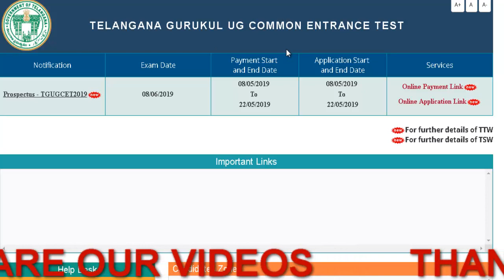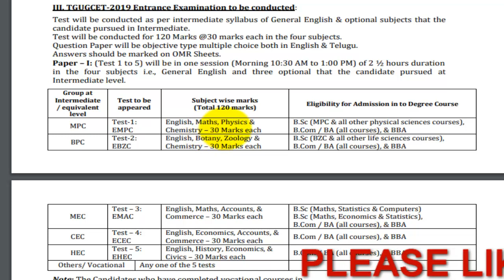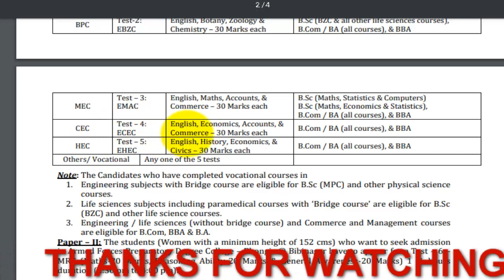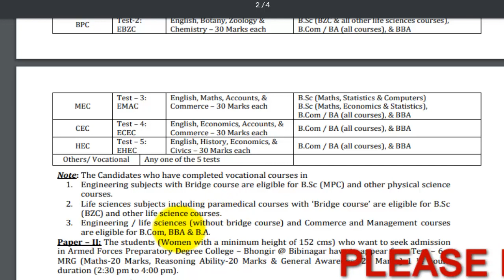TELANGANA GURUKUL EXAM SYLLABUS - TGUGCET 2019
TELANGANA SOCIAL WELFARE & TRIBAL WELFARE RESIDENTIAL EDUCATIONAL
INSTITUTIONS SOCIETIES
TGUGCET-2019  SYLLABUS
.Question Paper will be objective type multiple choice both in English & Telugu.
Answers should be marked on OMR Sheets.